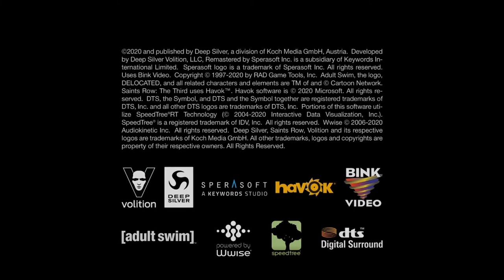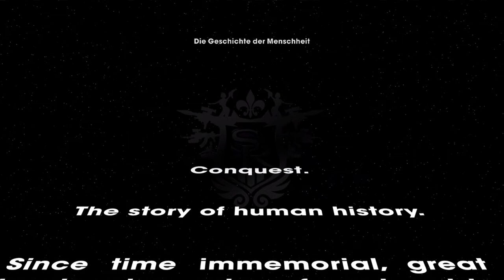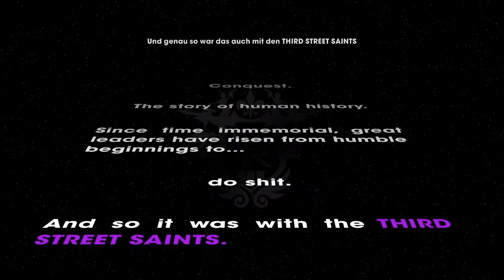SAINTS ROW: THE THIRD REMASTERED #01 * Das B-Team: Ich hasse es, wenn ein Plan schiefläuft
Saints Row®: The Third™ Remastered Part 1 Das B-Team: Ich hasse es, wenn ein Plan schiefläuft